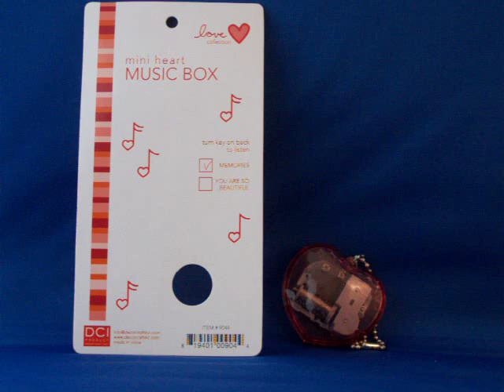Mini Music Box Heart - Memories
It will definitely be a cherishable hit to soothe your baby when you are on the go! Wind it up and listen to is play "Memories".
-Dimensions are 2 1/4 x 2